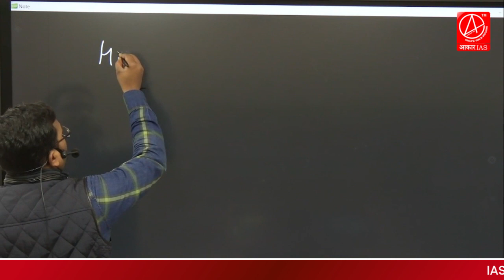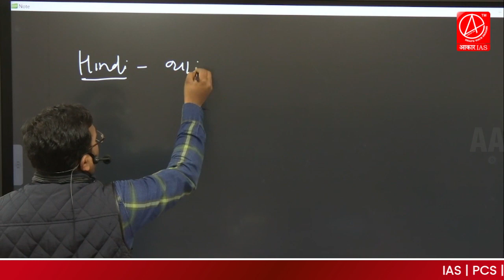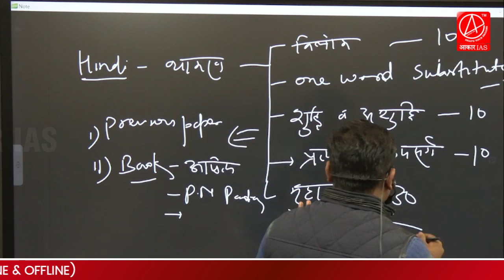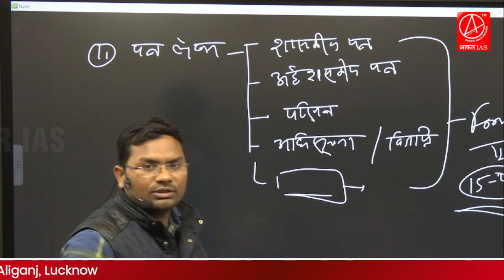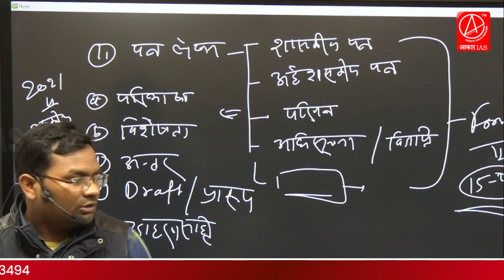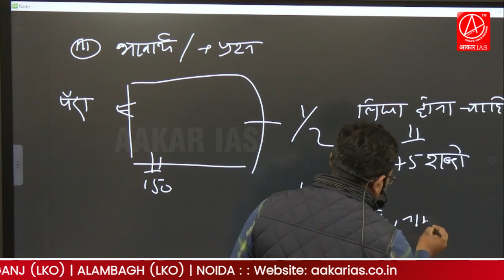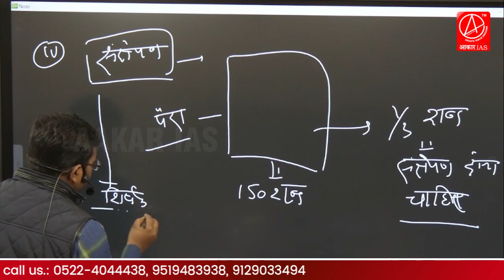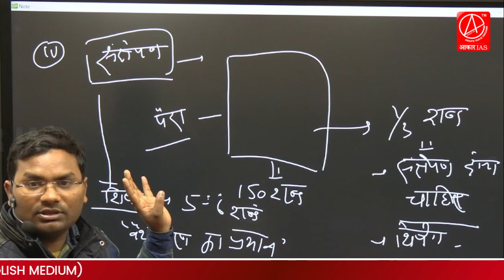How to Prepare for UPPCS MAINS | Hindi Strategy by Sudhir Kumar, (SDM-2021, Rank 48) | Aakar IAS